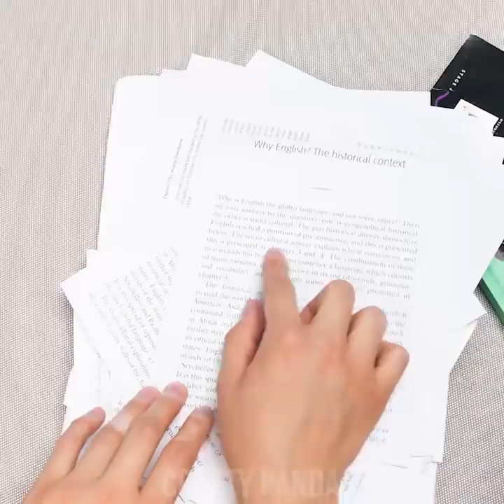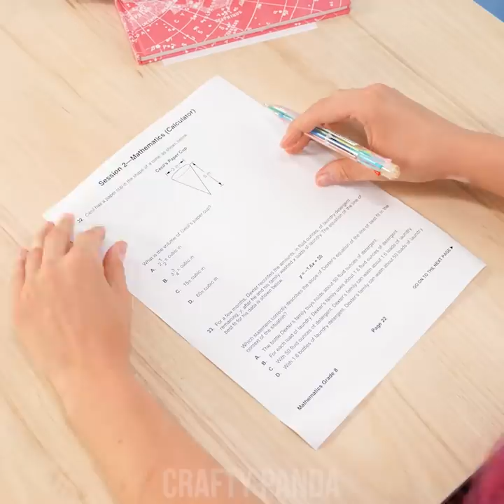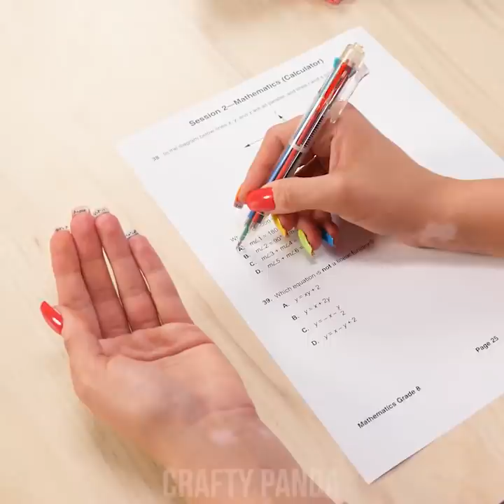11 Fun Back to School Hacks! DIY School Supplies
Whoops, is it Monday already? Better grab your school supplies and head back to school! We’ve got some fun school supplies tips that will save your energy during classes! Discover how to avoid messiness when drawing with a DIY artist’s cup lid and, while you’re at it, grab your Skittles and use them as paint! Make your life easier with an on-screen paper holder or learn to make a phone holder using paper clips!

00:04 On Screen Paper Sheet Holder
00:48 Lovely Pen Case Prank
02:38 Anti Splash Artist’s Water Cup
03:04 Use Skittles as Paint
03:57 Cheat Note Nail Art
05:23 Paper Clip Phone Holder
05:54 Make a Circular Pattern Using a Soda Cap
06:46 DIY Crayon Handle
08:02 Space Shoes
09:02 DIY Phone Speaker
10:10 T-Shirt Print